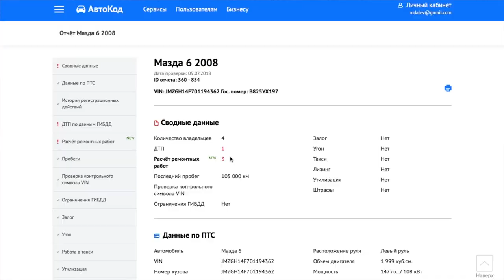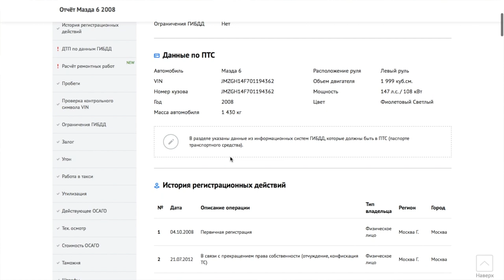ОСАГО. В ЭТУ Ж%ПУ МОЖЕТ ПОПАСТЬ КАЖДЫЙ ВОДИТЕЛЬ! А ШТРАФ 400р ЗА ОТСУТСТВИЕ ПОЛИСА.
Друзья, если вы стали забывать какие проблемы и геморрой может принести отсутствие вашего полиса ОСАГО при ДТП с вашей виной для второго участника, то вот я вам кратко напомню!